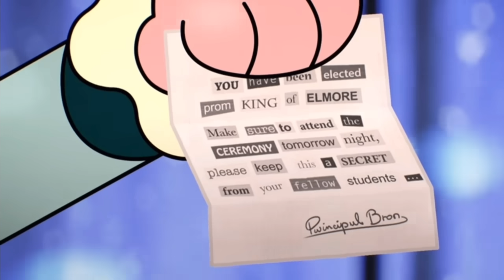Harold Wilson Is A Complete Scam